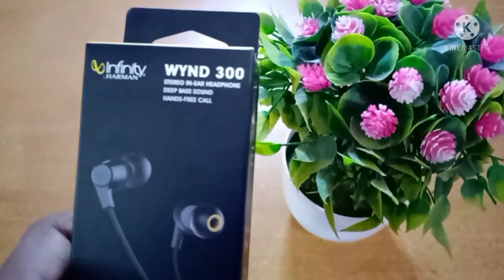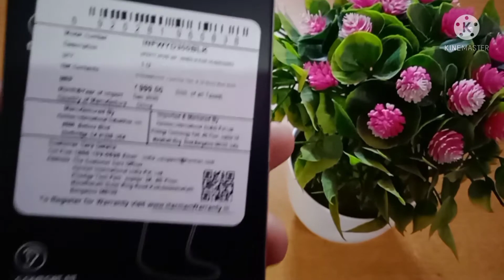Unboxing INFINITY WYND 300 / Best earphone under 1000 / Crystal clear sound / Tangle free cable /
So hello guys ajj mein ek badiya earphone unbox kiya hai.